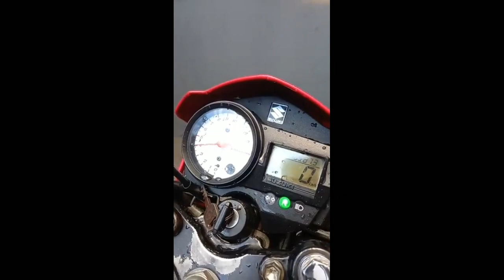Suara Mesin Satria Fu Thailand 2005